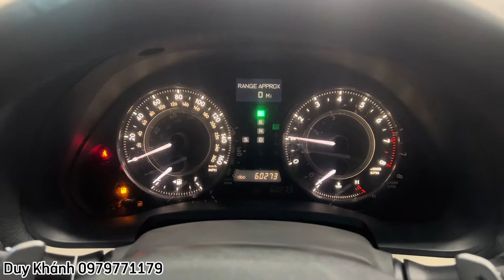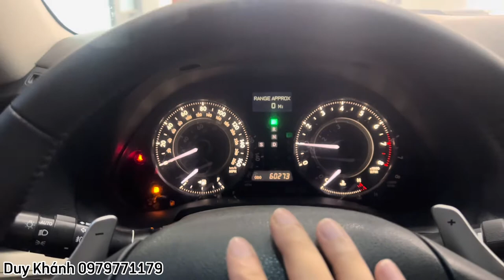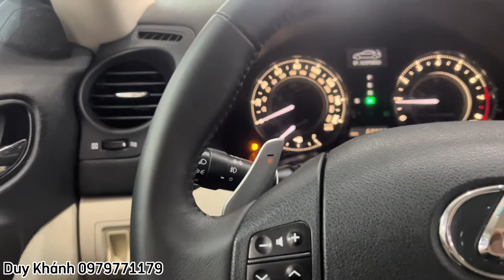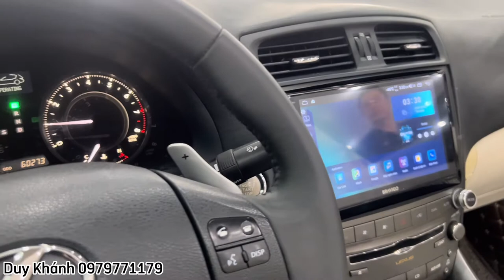Lexus IS250c mui trần cực đẹp, thiết kế trẻ trung sành điệu, giá chỉ hơn 1 tỉ !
Duy Khánh - 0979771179 (Zalo, Call, iMess)